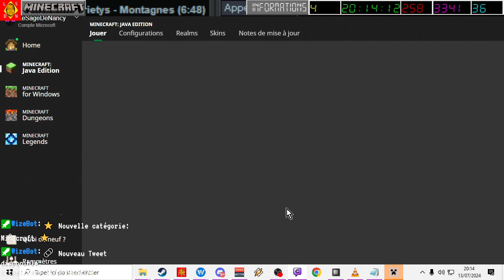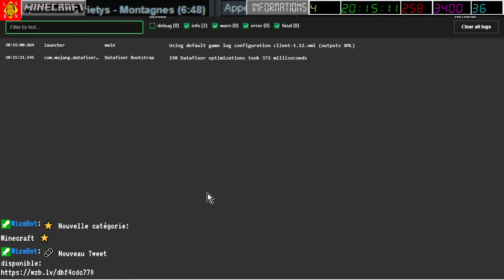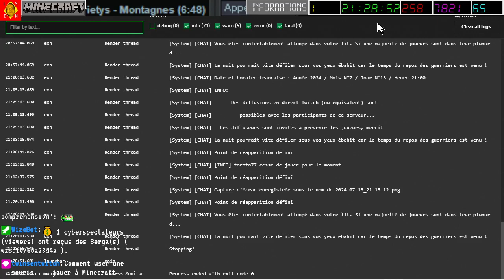[13-07-2024] Minecraft - Torota le généreux [LSDN]